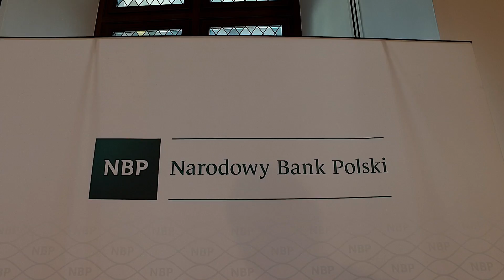International Trade and Macroeconomic Interdependence in the Age of Global Value Chains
Hosted by the Bank of Lithuania in Vilnius, 15-16 September 2016

Lietuvos banko ir Lenkijos banko organizuota konferencija: Tarptautinė prekyba ir makroekonominė tarpusavio priklausomybė pasaulinių vertės kūrimo grandinių amžiuje